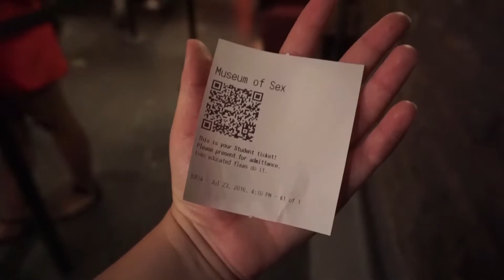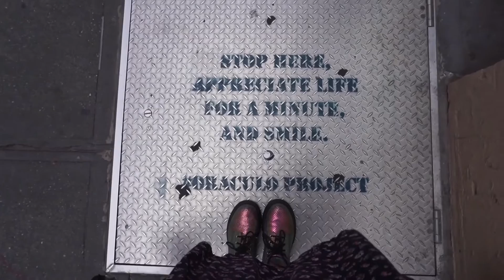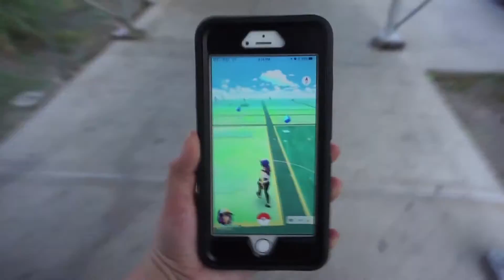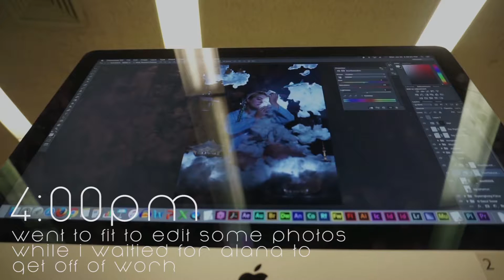Weekend Vlog July 23rd - 25th 2016 - Kyary Pamyu Pamyu Concert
GRiZ - Summer '97 ft. Muzzy Bearr

→ CAMERA EQUIPMENT

Arial